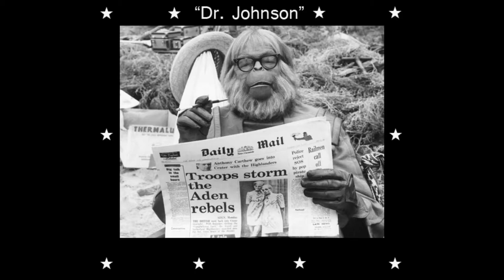David P. Smith Song A Week 2016 - New Blues #2- Funeral Blues, Live at Solstice Cafe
This week's song is a live recording of the band at a gig we did this weekend.  To provide visual stimulus, I Frankensteined a "video" together from clips on my phone.